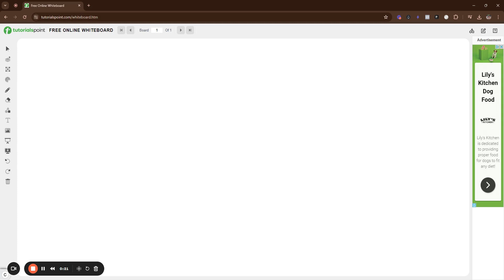The "1:30 Impact" Fb Ad Theory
Got Q’s? Drop them below.